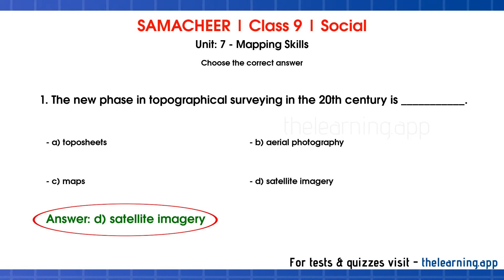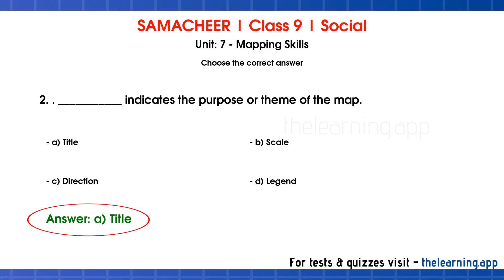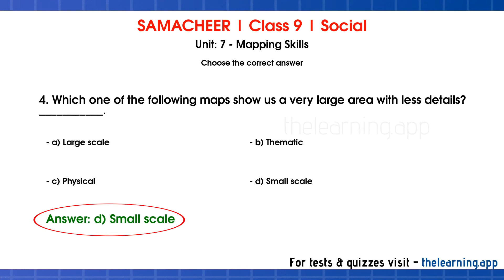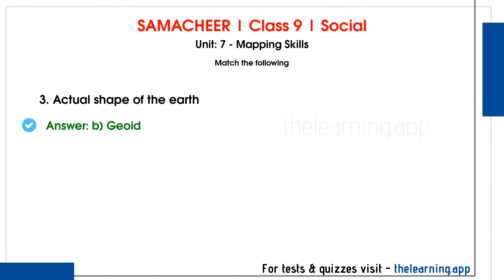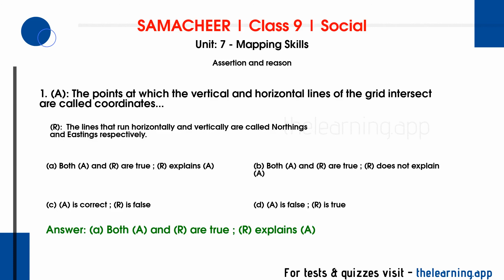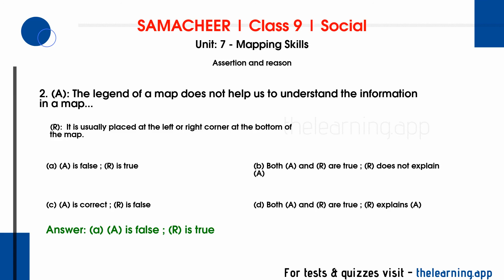Mapping Skills Exercises, Answers | Unit 7 | Class 9 | Geography | Social | Samacheer Kalvi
Mapping Skills Book Back Questions & Answers, Exercises, Solutions, Tests, Quizzes, Videos and Podcasts for Class 9 | Unit 7 | Geography | Social | Samacheer Kalvi - English Medium

00:00 Introduction
00:14 Choose the correct answer
03:08 Match the following

1. The new phase in topographical surveying in the 20th century is ___________.

2. . ___________ indicates the purpose or theme of the map.

3. Standard symbols that are used in maps to convey a definite meaning are called ___________.

4. Which one of the following maps show us a very large area with less details? ___________.

5. GPS consists of a constellation of ___________ satellites.

6. The art and science of mapping

7. Thematic mapping

8. Actual shape of the earth

9. A satellite

10. NAVSTAR

11. (A): The points at which the vertical and horizontal lines of the grid intersect are called coordinates... (R): The lines that run horizontally and vertically are called Northings and Eastings respectively.

12. (A): The legend of a map does not help us to understand the information in a map... (R): It is usually placed at the left or right corner at the bottom of the map.